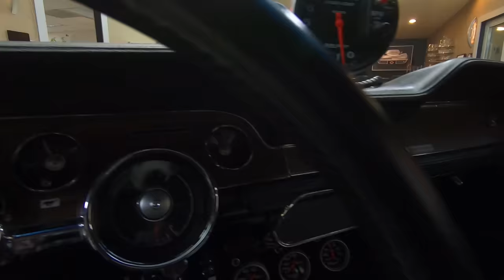1968 Ford Mustang Lucy For Sale